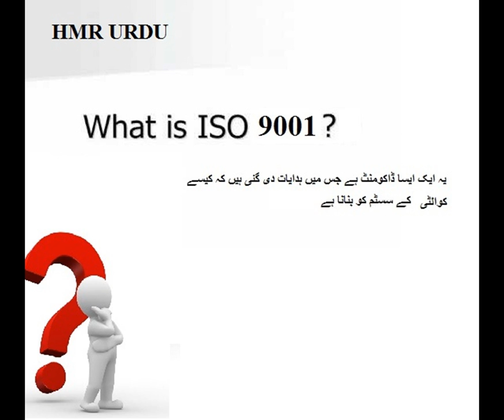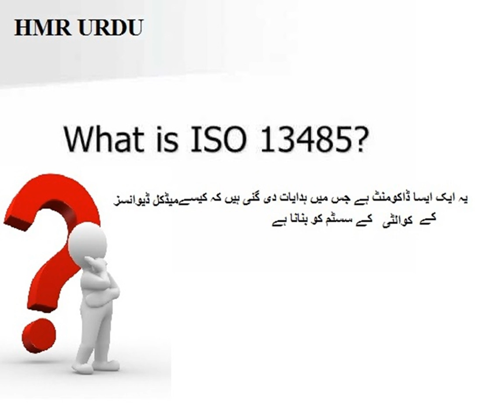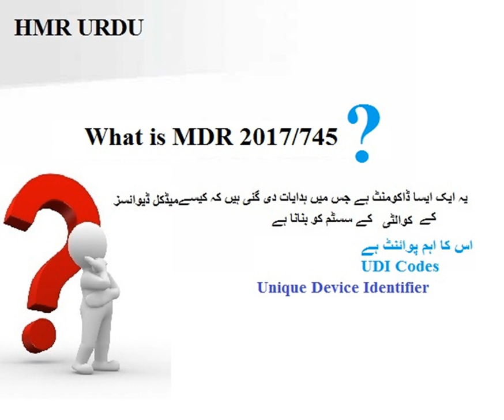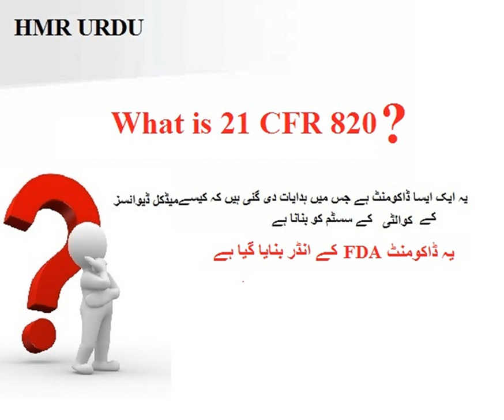ISO LEC 01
This lecture contains briefly introduction of ISO standards 9001, 13485, MDR 2017/745 and 21 CFR 820. I will teach you of ISO standards documentation in URDU.